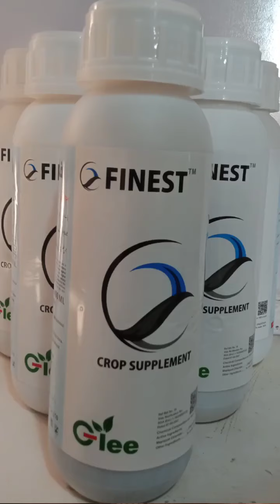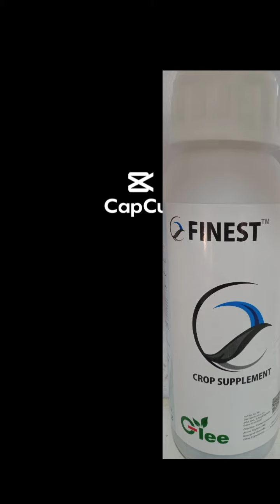مون سون بارشوں میں کپاس کی نگھداشت فاءینسٹ کے ساتھ ۔۔